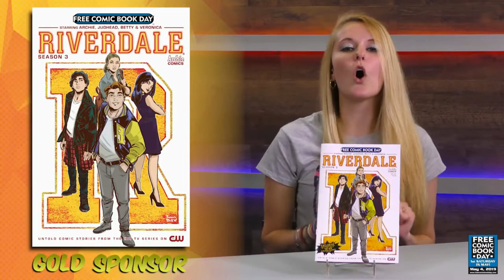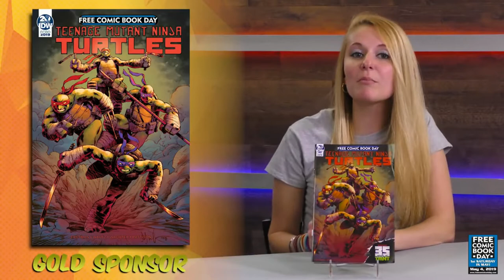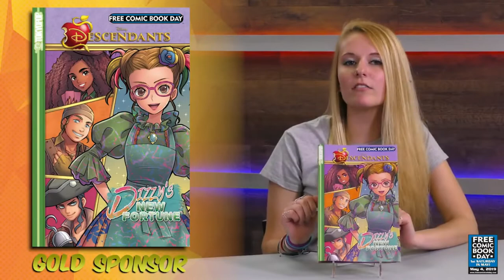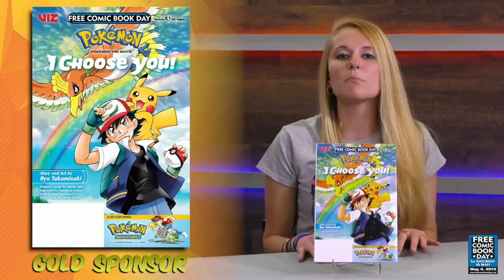Free Comic Book Day 2019 Saturday May 4th 2019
Free Comic Book Day 2019 at Pyramid Comics & Cards
9am to 3pm

for more information or directions